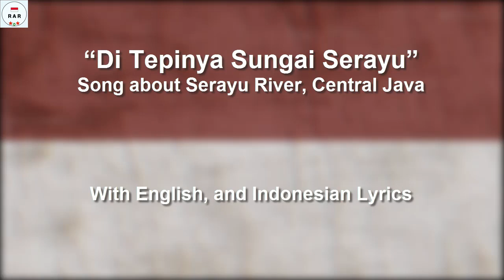Di Tepi Sungai Serayu - With Lyrics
English :
"Di Tepian Sungai Serayu" (Or On the banks of the Serayu River) is a song originating from Central Java, more specifically Banyumas, Purwokerto, and around the Serayu River. This song was composed by Raden Soetedja which contained the Views of the Serayu River, and its surroundings.

Indonesian :
"Di Tepian Sungai Serayu" adalah Lagu yang berasal dari Jawa Tengah, lebih Khusus Banyumas, Purwokerto, dan sekitar Sungai Serayu. Lagu ini diciptakan oleh Raden Soetedja yang berisi tentang Pemandangan Sungai Serayu, dan sekitarannya.